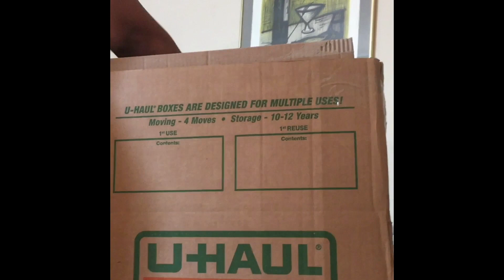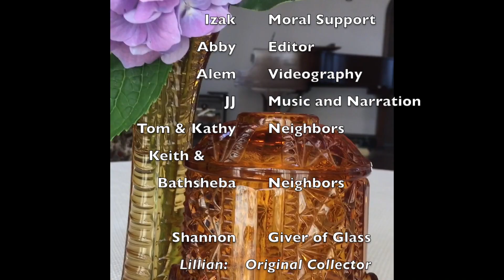Lillian to Lilly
A Gift of Depression Glass and a Progressive Dinner with Neighbors